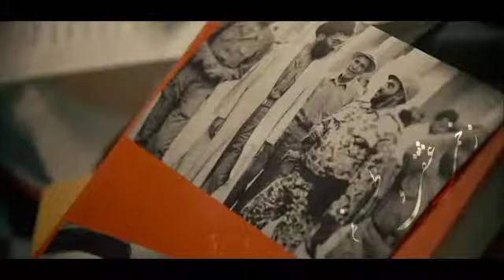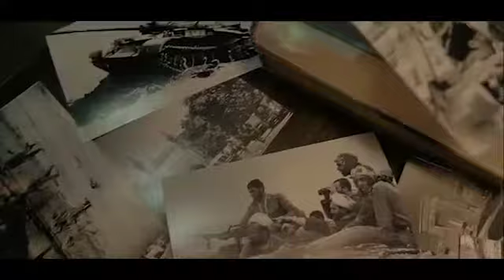نماهنگ وطنم!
موزیک ویدئوی وطنم با صدای حجت اشرف زاده و به کارگردانی مهدی و هادی اسعدی